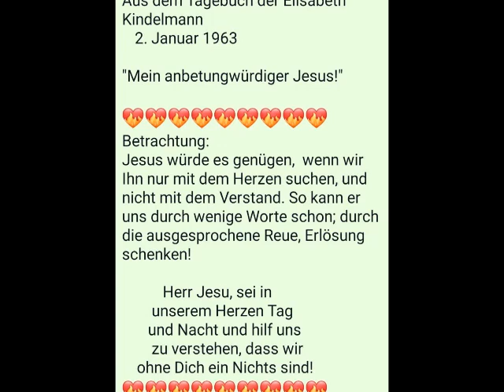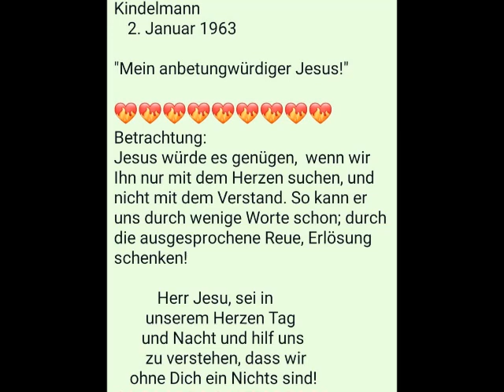3. Januar 1966 Aus dem Tagebuch der Elisabeth Kindelmann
Aus dem Tagebuch der Elisabeth Kindelmann
3. Januar 1966

"...welch ungeheure Macht die Buße hat!"

Betrachtung:
Einstehen für die eigenen Fehler ist immer nötig, aber auch für die Fehler der Anderen mit den Worten:
"Vater, vergib ihnen, denn sie wissen nicht was sie tun."
Lk 23,34
So auch für die Fehler des Landes um Vergebung zu bitten macht es uns gleichzeitig möglich, um die Barmherzigkeit zu bitten. Wir dürfen so am Erlösungswerk: mitarbeiten!

          Herr unser Gott und
          Vater, vergib Deinen
       Gläubigen und schenke
      Einsicht, Weisheit, wahre
      Reue und Bußfertigkeit!